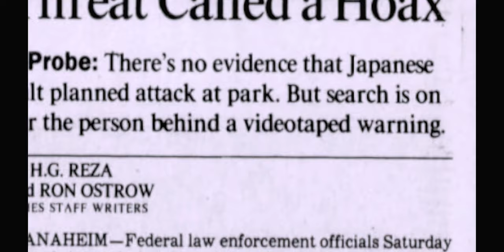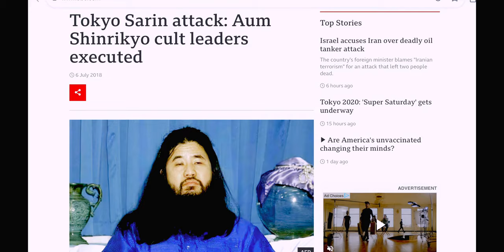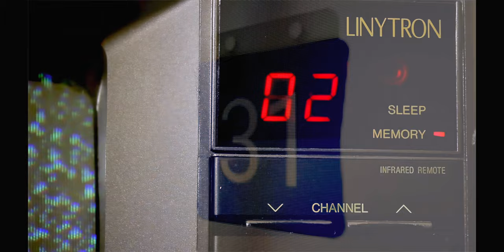Jerry Hill 199M NY 252958 VHS ---Traliler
This video was found by DR.Rip, the footage is from his collection,\collector of strange and obscure VHS. For about 10 years I've made notebooks using original VHS boxes of popular movies to sell at comic cons and craft shows (you can find those or on Instagram @toddwerkhoven). Initially I would visit all the Goodwill and second hand stores around Portland, but then I discovered the Goodwill Outlet, or "The Bins" as they're sometimes known. The Goodwill Outlet isn't a regular retail store with a somewhat fixed inventory, but a warehouse filled with 4'x16' plastic bins that are the repository for all the things they weren't able to sell at the regular Goodwill stores, and priced by the pound. Usually there are about 30 or so of the bins set out at a time, in groups of 8. The bins are set out for an hour or so, and then rotated out for a new one, meaning that things are not in the store for very long before they're carted off to the dump. The Outlet bins also had *hundreds* of VHS tapes come through. While building my stock of notebook VHS tapes (mainstream titles for the most part, nothing collectable or rare), I started noticing some of the stranger tapes that would surface, and I quickly became fascinated by them. Instructional tapes, travel tapes, obscure how-to tapes, and sometimes unlabeled or hand-labeled tapes. Red Letter Media's "Best of the Worst" series on YouTube is a favorite of mine, and I knew there were other people out there who would appreciate the random and weird tapes I was finding. I couldn't keep the strangeness to myself, and felt a need to keep these tapes alive and from being completely lost to history. The only thing that made sense was to start my own YouTube channel and share them with the rest of the world.

It's been a few years since my discovery of this particular tape, so I don't have many strong memories. I looked back at my initial Facebook post from a few years ago when I first posted the tape, and was reminded that I did see some other tapes along with this one at the Bins. I mentioned military tapes and counter intelligence tapes and terrorism tapes, but they must not have been very interesting because I passed on them. Many of the VHS tapes surrounding this one look like the typical grandfather's collections: WW2 tapes, History channel tapes, vintage military planes, random war documentaries, golfing tapes, tapes of programs that seem like they'd run at midnight on some weird TV channel that needed content...those types of tapes. Pretty standard and boring. I see those types of tapes all the time, and I rarely get them (mostly due to the fact most are boring and poorly made, and many are still under active copyright so I wouldn't be able to post them anyway), so I passed on them and only noted the "military grandpa" aspect of it all. I remember being ecstatic finding this tape, though. It was full of mystery, but in a more dangerous way, with its cryptic numbers, the strange and enticing "VHS COPY of PERTINENT SEGMENT" type, and the creepy "JERRY HILL" hand-written on either side. It's the type of tape I always hope to find, but rarely do.

I came back home, ripped the tape to my computer, and was supremely freaked out. I've seen all sorts of strange VHS, but this one was certainly different. The fact that it was taped over something else (a Mexican telenovella? Someone in the video comments was able to figure out which one), the fact that it clearly wasn't made to be shared or broadcast, and the fact that it was creepy, hand-held footage with very ominous in-camera titles given to it -- all of it was incredibly bizarre. I knew it had to be evidence of some kind, but what? Was it made by the police, or by some crazy person? Who were all those people, and why were the titles at the bottom the scariest thing I've ever seen? When I posted it on my original channel (my first two channels have been taken down without warning by YouTube; the second channel had never even gotten a strike against it and was nearing 2,000 subs when it disappeared), I posted about it on my Facebook page, and two of my friends jumped on the case, and found many of the same facts that you did. My mind was blown, but I figured that was that; I thought it was a famous case that I had somehow not heard of, and I just moved on, and forgot about what they had found.WhenI posted the mystery again on my current channel, that's when you got a hold of me to expand on what my friends had found.

So between me coincidentally being at the Goodwill Outlet bins at the right time to find my tape, and considering the small channel audience I have that somehow got this tape to you, it's a fascinating story of happenstance that this story is getting out at all. It's been a fun journey, which is the entire purpose of my channel. Just where do these weird tapes come from? And how did they happen to get into my hands? And what can happen if I give these tapes a new lease on life?